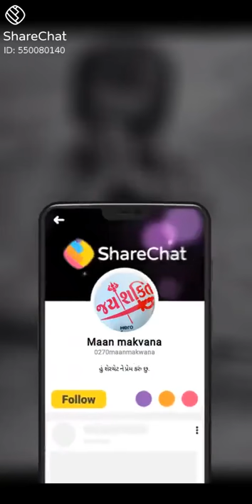Tamne tamaru Mubarak amne aamari jupadi no naso che devayat khavad status!!!